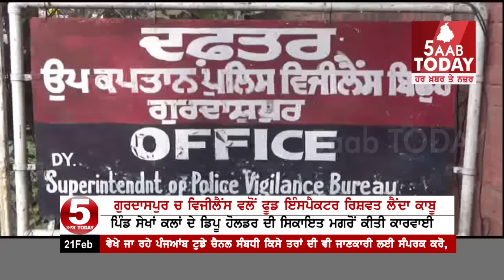Gurdaspur Vigilance department arrested Food inspector with 2300 bribe